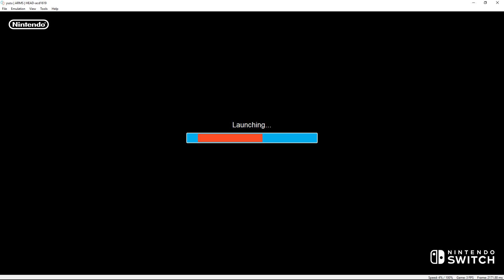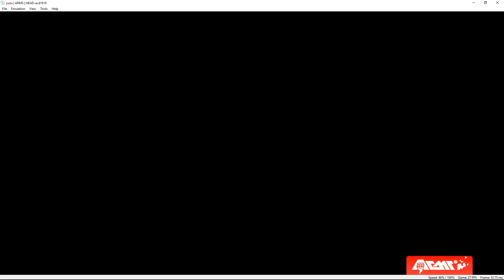Arms | yuzu Emulator (Canary acd1619) [1080p] | Nintendo Switch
Arms running on a Windows PC via the yuzu Nintendo Switch emulator version Canary Build HEAD-acd1619 01/29/2019!